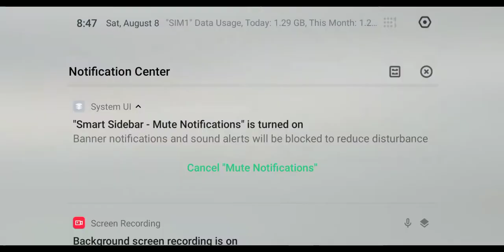War Face Global Oprations - Survival Game Play . .. Akash Gaming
akash gaming

war Face Global Oprations the best battell game
Survival Game.. fight Game